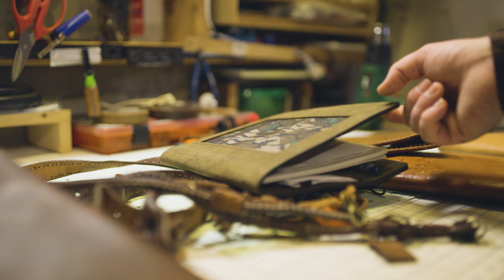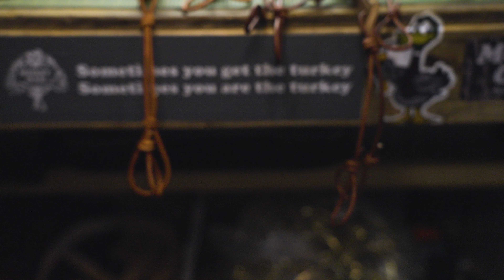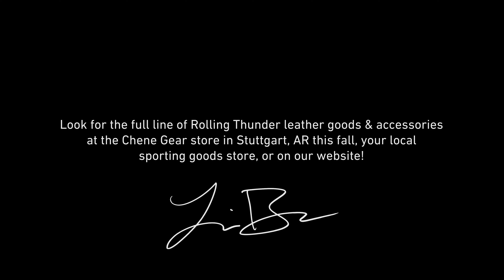Lanier Bonner Film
Lanier Bonner’s craft is handmade leather goods and joined with us back in 2023. This film showcases the story of Lanier as well as his professionalism in leather creations. Just like our duck calls and other items, the leather goods are made in house here in Somerville, TN. The first ever lanyard that Lanier built is still the same concept we carry today. That same lanyard is what sparked his interest into other leather creations. Our full line-up of leather goods are centered around the hunting industry, along with everyday use leather goods.